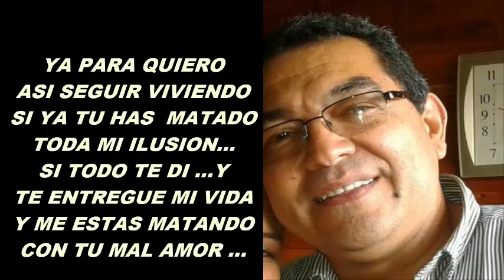POR TU MAL AMOR EL CABALLERO DEL SENTIMIENTO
AUTORES :
MARTHA GALLEGO Y PETER JR ISAZA